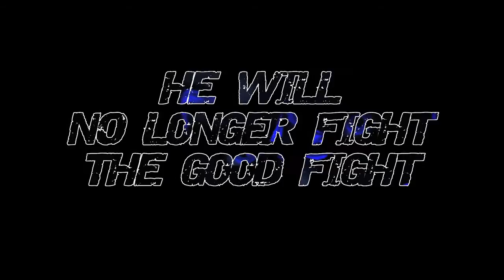NO GOOD DEED - TRAILER - SUPERNATURAL HORROR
A work of Pure Fiction by Sohail A. Hassan

Original Title: No Good Deed
Language: English
Length: 23 min. 26 sec.
Aspect Ratio: 2.35:1 (16:9 with borders)
Color: PAL
Sound: AC3 surround
Production year: 2012
Production company: PURE FICTION -- all rights.
Production country: Denmark
Director/Producer: Sohail A. Hassan

SYNOPSIS:
After a night on the town, two off duty cops get lost in an unfamiliar neighborhood. They stumble upon a house with the front door mysteriously open. The more experienced one, Ben, wants to investigate. The other one, Mark, thinks it's a bad idea. They're off duty, drunk and don't have their guns, but Ben convinces Mark to enter. The house is empty, the lights are not working and there is a very strange smell inside. When Mark wants to leave, Ben gives him a choice between abandoning his duty or doing a good deed.

ABOUT THE DIRECTOR:
Sohail A. Hassan is a great admirer of comics and movies since childhood. Especially genres like science fiction, fantasy and action. He belongs to the generation of early Spielberg and Lucas fans. After getting an MBA in 1994 his been pursuing his lifelong dream of creating his own films. Starting out as a film producer he since focused on writing and directing. Today he has directed numerous short fiction films, music videos and a few documentaries. The main goal being to tell fantasy stories that adheres to the rules of dramatic storytelling. He calls it Pure Fiction.

CAST:
MARK ... Daniell Edwards
BEN ... Danny Thykær
THE GIRL ... Louise Cho

Creature ... Morten Silverfox Petersen
Creature ... Simon Edelberg Mulvad
Creature ... Mia Nadja Gad Olsen
Creature ... Louise Cho

CREW:
Writer, producer, director, editor ... Sohail A. Hassan
Co-producer ... Martin Hansen
Line-producer ... Dea D. M. Nebelong
Director of photography ... Ólafur Jónsson
Lighting ... Jesper H. Priisholm
Location sound recordist ... Mikkel Munk Appel
Boomer ... Anders Havmøller Laursen
Stunt choreography ... Daniell Edwards
Creature design & bodypaint ... Lone Wolf Kirkegaard
Make-up assistant ... Lonnie Kæregaard
SFX & Probs ... Martin Hansen
Costumes ... Sara Paludan Battrup
Sound design & Mix ... Anders Due-Boje
Music composers ... Saqib, Anders Due-Boje
VFX & Colorgrading ... Yusuf Halal
Still photography ... Mikkel Daniel Nielsen
Artwork ... Martin Hansen